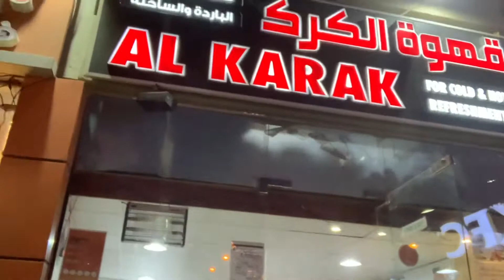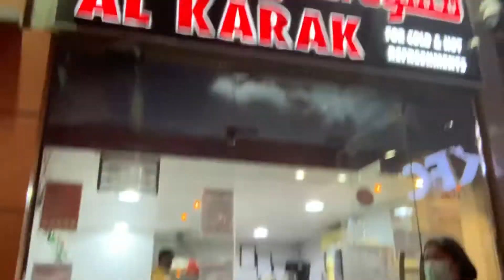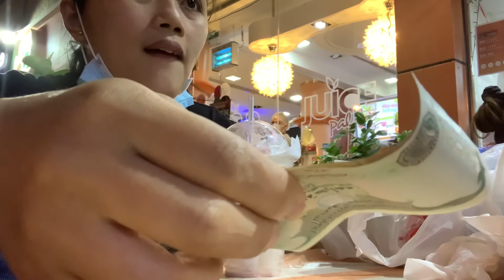Craving for Halo2x in Al KARAK Al AIN ABU Dhabi // Flordiliza Bani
Uploaded March 31,2021.Thank you and godbless